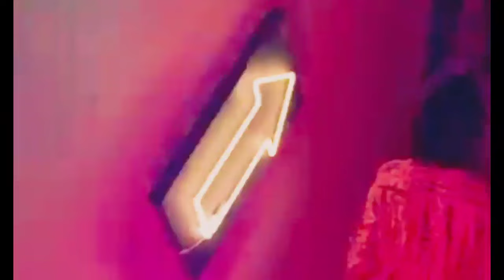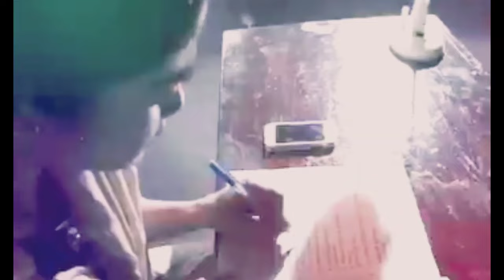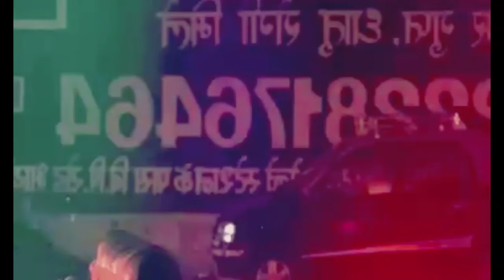মিশন কমপ্লিট করার জন্য মেয়েটিকে যখন...!! 😔😔Thriller Movie Explaine in bangla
মিশন কমপ্লিট করার জন্য মেয়েটিকে যখন
Movie Explaine
movies
ending explained
iboy movie explain in bangla
suspense thriller মুভিস

This is bangla explanation of a fantastic movie. You will love this explanation. In this video we explained the movie story in plain Bangla. We restructure the story and present it such a way that a baby can understand. So Enjoy the explnation.

✅For Any Kind Of Copyright Concern?